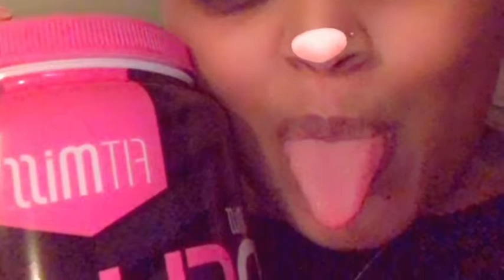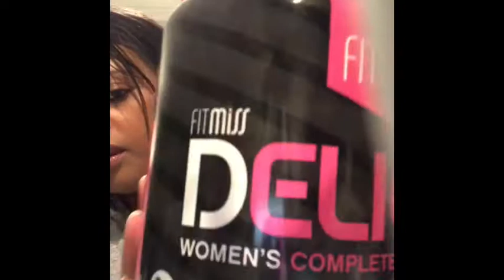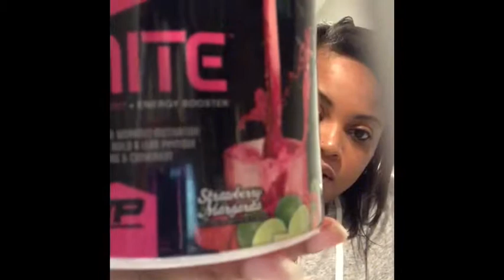Weight loss Journey "Week 1"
Weight loss Journey~Getting Fit